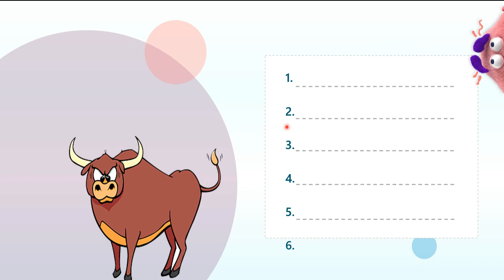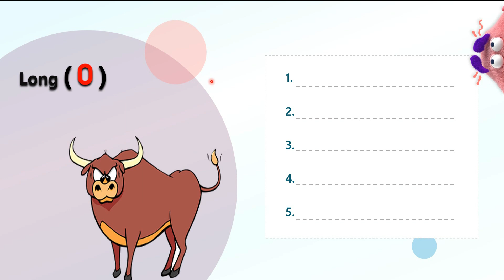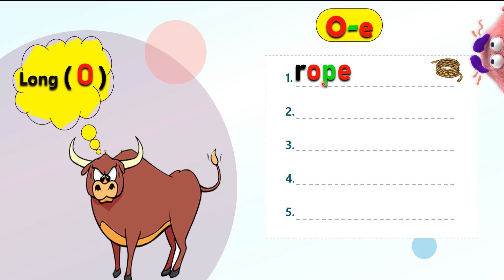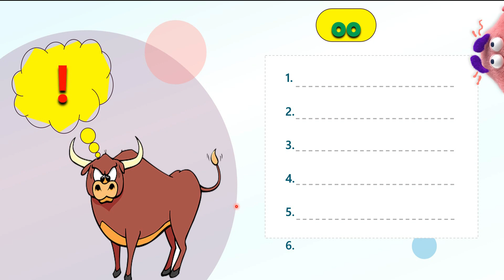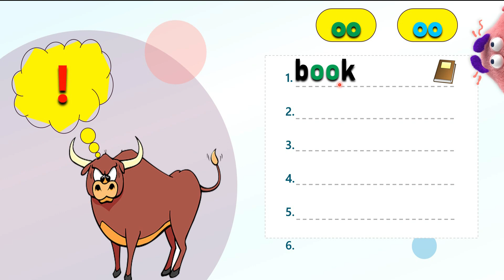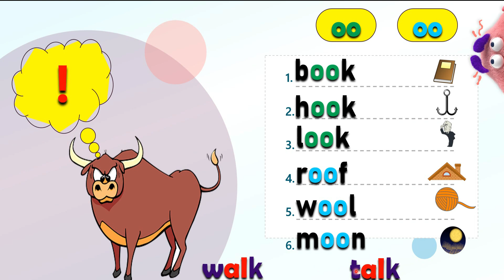فونكس | Phonics | الدرس 4 | Lesson 4| Short and Long (Oo) Sounds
شرح دروس (Phonics) الصوتيات من البداية
الدرس الرابع
Short and Long o